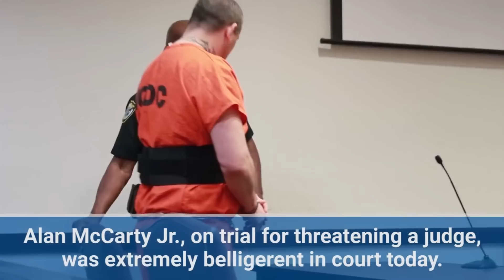Top 5 Disrespectful Defendants: Shocking Courtroom Moments Revealed!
Top 5 Most Disrespectful Defendants: Shocking Courtroom Moments Revealed!
In today's video, we'll be delving into the intriguing world of courtroom drama as we explore the top five cases featuring defendants with fiery tempers and blatant disrespect. Join us as we uncover the most shocking moments from these legal battles, showcasing the intense clashes between the accused and the court. Prepare to be captivated by the raw emotions and audacity on display. Don't miss this fascinating compilation of some of the most furious and disrespectful defendants ever witnessed in a courtroom.